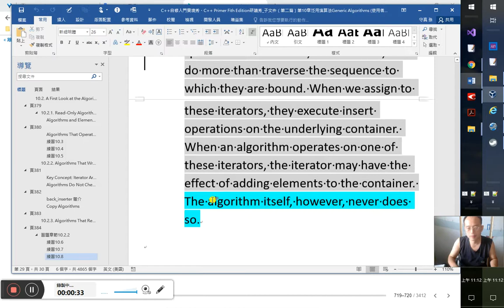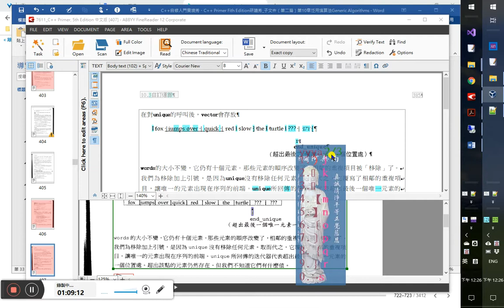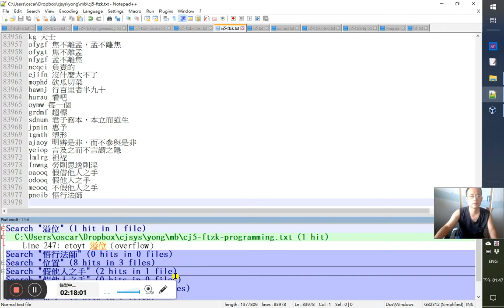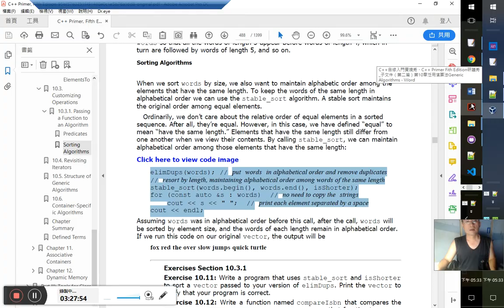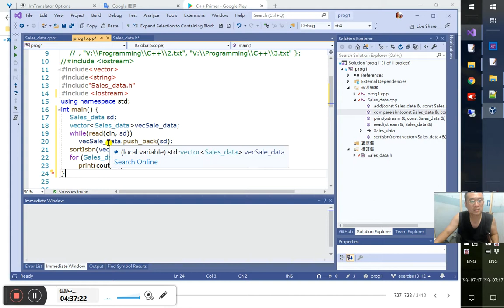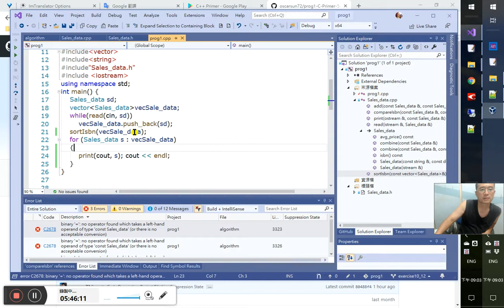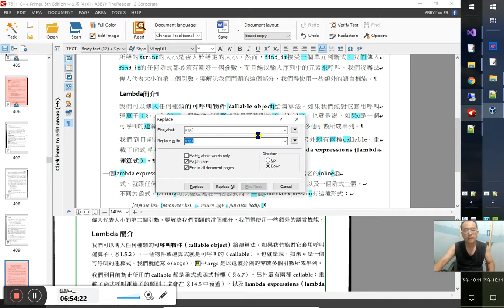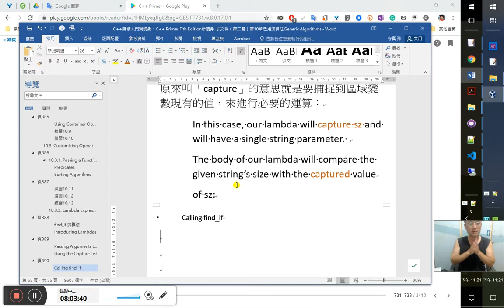C++自修入門實境秀、C++ Primer 5版研讀秀 61/ ~ v10 泛用演算法（generic algorithms）10.3.2. Lambda Expressions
10.2.3. Algorithms That Reorder Container Elements
10.2.3改變容器元素順序的演算法
會重新排序元素的演算法
sort演算法
A call to sort arranges the elements in the input range into sorted order using the element type’s ‹ operator.
不見題目只見關鍵字
4:20
我用Word VBA寫的文件字頻程式
20:30
33:30
38:20
Eliminating Duplicates
消除重複的
汰重
unique演算法
To eliminate the duplicated words, we will first sort the vector so that duplicated words appear adjacent to each other. Once the vector is sorted, we can use another library algorithm, named unique , to reorder the vector so that the unique elements appear in the first part of the vector .
可見演算法的演算比較像中國傳統的「推步、推測、推敲、推排、排布、推闡」
就是一步一步推出來嘛
Because algorithms cannot do container operations, we’ll use the erase member of vector to actually remove the elements:
簡單地來說，演算法對容器的操作計算就是白手套、殺人不帶刀啦。教唆殺人（元素），而自己不動手，請人（函式、成員函式）代勞。剛好和轉接器（adaptor）的角色相反，轉接器是代別人做、自己承擔、承攬、包辦；而委派和演算法則是丟給別人做。
55:17
// sort words alphabetically so we can find the duplicates
sort(words.begin(), words.end());
// unique reorders the input range so that each word appears once in the
// front portion of the range and returns an iterator one past the unique range
auto end_unique = unique(words.begin(), words.end());
// erase uses a vector operation to remove the nonunique elements
Using unique
1:2:20
頁385
unique演算法原來是做假的、善巧方便：
We put remove in quotes because unique doesn’t remove any elements. Instead, it overwrites adjacent duplicates so that the unique elements appear at the front of the sequence.
我們為「移除」二字加上引號，是因為unique沒有移除任何元素。取而代之，它，而是覆寫了相鄰近的重複項目，讓唯一的元素出現在序列的前端。
像改作文一樣！
unique傳回的迭代器（iterator）指向的點之後，一樣仍有元素，只不過我們無法知道它們究竟是什麼、有怎樣的值：
The elements beyond that point still exist, but we don’t know what values they have.

Note ：
The library algorithms operate on iterators, not containers. Therefore, an algorithm cannot (directly) add or remove elements.
標準程式庫演算法只能假借他人之手來對容器大小動手
Using Container Operations to Remove Elements
unique演算法傳回一個迭代器(在這裡是「end_unique」)來指出唯一值範圍末端位置
1:36:30

It is worth noting that this call to erase would be safe even if words has no duplicated words.
這樣的erase即使在原序列容器沒有重複值的狀態下一樣安全
Both arguments to erase would have the same value: words.end() .
The fact that the iterators are equal would mean that the range passed to erase would be empty.
Erasing an empty range has no effect, so our program is correct even if the input has no duplicates.
前面學過由兩個/一對迭代器（iterator）劃出的範圍是可以不包括任何元素的，即空的範圍，此時此兩個迭代器是equal相等的
1:40:10
練習10.9
1:43:20
include‹vector›
include‹string›
include ‹iostream›
include‹algorithm›

void print(vector‹string›& vec) {
    for (string s : vec)
        cout ‹‹ s ‹‹ ",";
void elimDups(vector‹string›& vecStr) {
    print(vecStr); cout ‹‹ endl;
    sort(vecStr.begin(), vecStr.end());//也不能用const iterators
    print(vecStr); cout ‹‹ endl;
    auto rngEnd = unique(vecStr.begin(), vecStr.end());//因為unique會overwrite所以不能用「cbegin()、cend()」
    print(vecStr); cout ‹‹ endl;
    vecStr.erase(rngEnd, vecStr.cend());
    print(vecStr); cout ‹‹ endl;
int main() {
    string word; vector‹string› vecStr;
    while (cin ›› word) {
        vecStr.push_back(word);
    elimDups(vecStr);
海賢老和尚 孫守真 淨空老法師 白雲老禪師 任真 常律老和尚 常照法師 悟道法師 悟行法師 黃柏霖警官 陳彩瓊總裁 孫守真
^Z
白雲老禪師,任真,孫守真,孫守真,悟行法師,悟道法師,海賢老和尚,常律老和尚,常照法師,淨空老法師,陳彩瓊總裁,黃柏霖警官,
白雲老禪師,任真,孫守真,悟行法師,悟道法師,海賢老和尚,常律老和尚,常照法師,淨空老法師,陳彩瓊總裁,黃柏霖警官,,
練習10.10
2:15:59
Why do you think the algorithms don’t change the size of containers?
為何你認為演算法不會變更容器的大小？
您為什麼認為算法不會改變容器的大小？(google翻譯)
→你認為是為什麼演算法不去變更容器的大小？
又不是「我認為」的！
演算法若能改變容器恐怕就不易抓到正確的元素範圍，容易發生超標、溢位等嚴重的失誤
10.3. Customizing Operations
10.3自訂運算
2:23:59
客製的運算
The library also defines versions of these algorithms that let us supply our own operation to use in place of the default operator.
程式庫也定義了這些演算法的另一種版本，讓我們可以提供自己的運算來取代預設 運算子。
→程式庫也定義了這些演算法的一些版本來讓我們得以定義我們自己的運算來取代這類運算子（‹,==）預設的行為
頁386
如果我們不想照原來的「‹」運算子的定義來做，而是想有自己的一種定義（順序），或者說是想要比對一些型別本身並不具有「‹」運算子的元素，我們就會想定義自己的「‹」運算子，來賦予它新的意義。
3:35:20
override 就是overwrite
2:37:40
10.3.1. Passing a Function to an Algorithm
10.3.1傳遞函式給演算法
2:42:55
Predicates
判斷式（predicate）
多載版本的sort演算法，帶3個引數，第3個即predicate
A predicate is an expression that can be called and that returns a value that can be used as a condition.
判斷式（predicate）是一個運算式（表達式），它是可以被呼叫（調用）的，而會回傳一個可以被當作條件判斷的值
單元判斷式（unary predicate）
二元判斷式（binary predicate）

2:56:00
The version of sort that takes a binary predicate uses the given predicate in place of ‹ to compare elements.
如果是這樣的話，可以說是改寫了「‹」的定義嗎？只是遮蔽不用「‹」吧？
The predicates that we supply to sort must meet the requirements